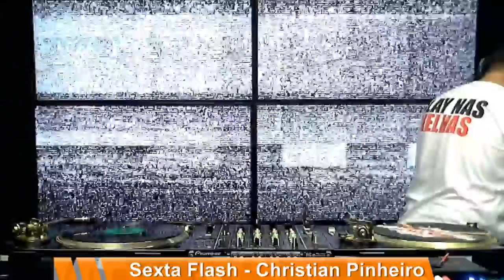DJ Christian Pinheiro - Flash Dance - Programa Sexta Flash - 11.06.2021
Set do DJ Christian Pinheiro - Flash Dance, gravado e transmitido ao vivo no Canal DJ em 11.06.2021